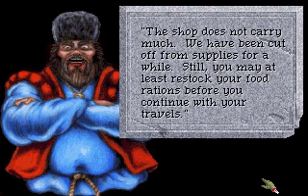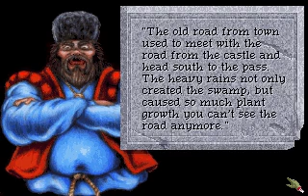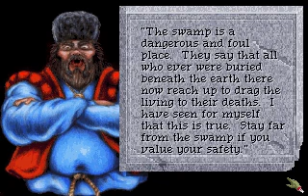Quest for Glory Epic Part 074: Mordavia Town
In Which Our Hero finds the town of Mordavia and meets the friendly locals.

Be sure to check out the entire Let's Play with commentary, subtitles, summaries, interviews with the designers and other bonus material